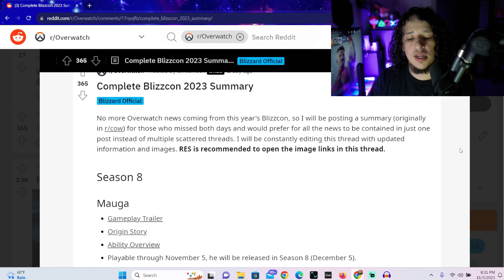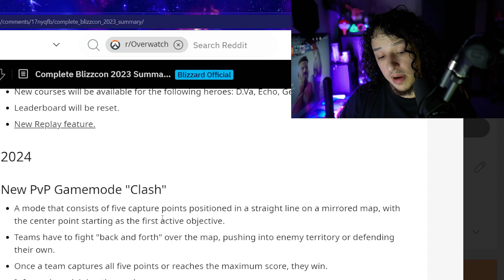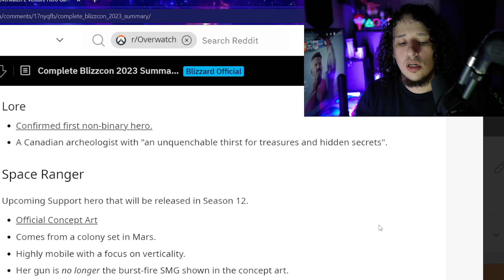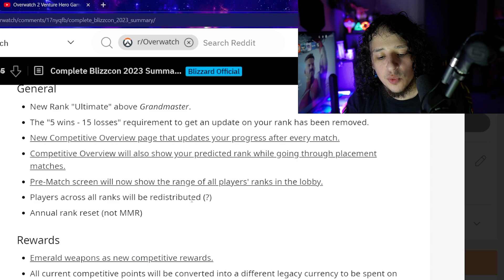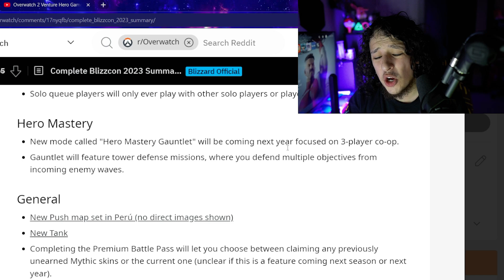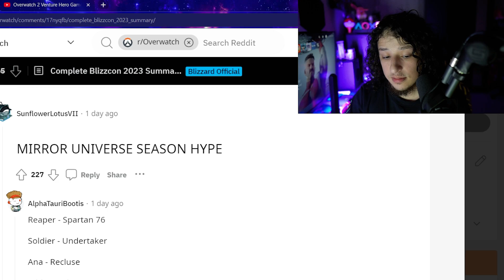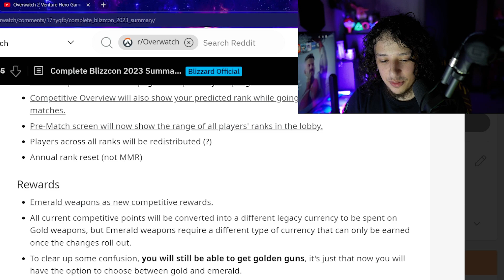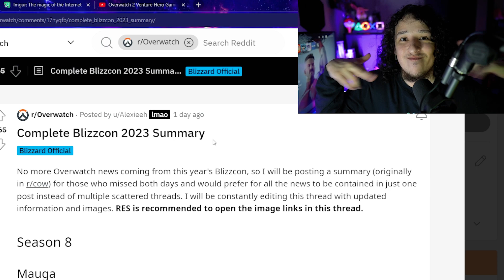Summarizing All The News From BlizzCon! (Overwatch 2 Discussion)